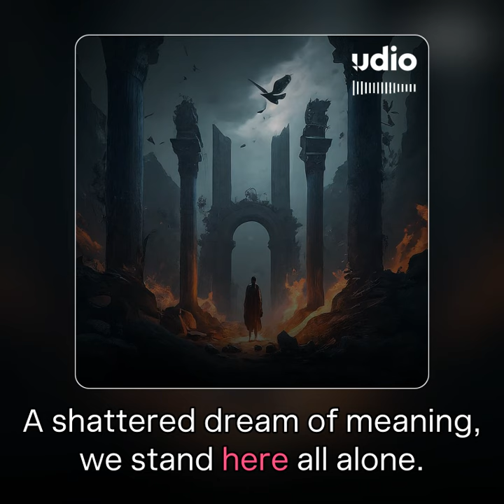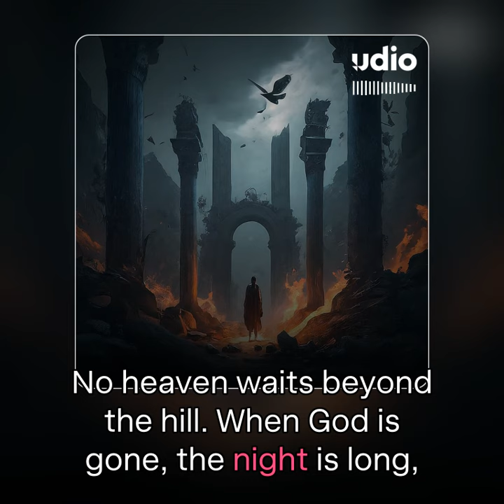god is Dead